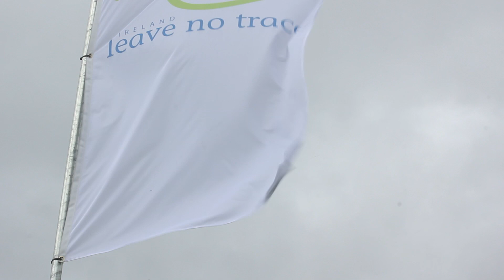Electric Picnic Campsite 2013